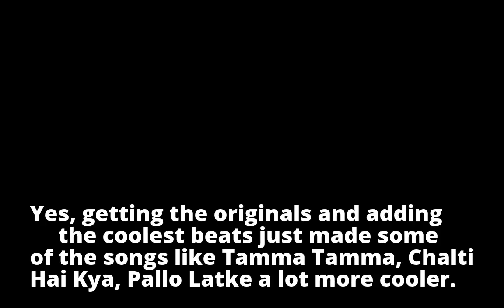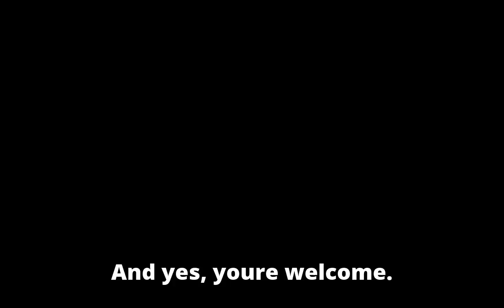11 Bollywood Chartbuster Songs From 2017 To Add To Your New Year House Party Playlist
11 Bollywood Chartbuster Songs From 2017 To Add To Your New Year House Party Playlist
11 Bollywood Chartbuster Songs From 2017 To Add To Your New Year House Party Playlist
11 Bollywood Chartbuster Songs From 2017 To Add To Your New Year House Party Playlist